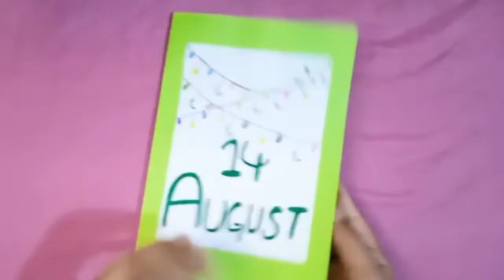How to make Independence day card | 14 August special card | Easy card